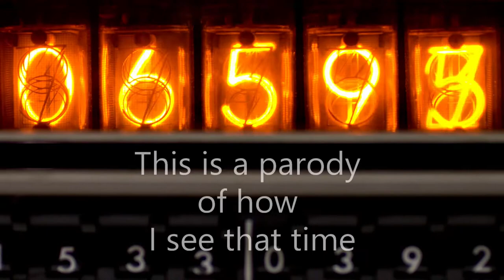Day 18,300 and counting Trailer 1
Channel Trailer

mixkit-glass-hourglass-close-up-on-a-black-background-28889 (clip 1)
mixkit-an-hourglass-and-an-analog-wall-clock-28892 (clip 3)

mixkit-numbers-in-a-nixie-tube-counter-4326 (clip 4)
mixkit-stunning-sunset-seen-from-the-sea-4119 (clip 5)
mixkit-sun-rays-pass-through-the-clouds-in-the-mountains-4113 (clip 6)
mixkit-bright-orange-sunset-on-beach-2168 (clip 7)
mixkit-electric-thunderstorm-in-the-countryside-9681-medium (clip 8)
mixkit-sun-setting-over-a-garden-4205 (clip 9)

Music
mixkit-driving-ambition-32

Time - 15604 (clip 2)
Galaxy - 535 (clip 10)